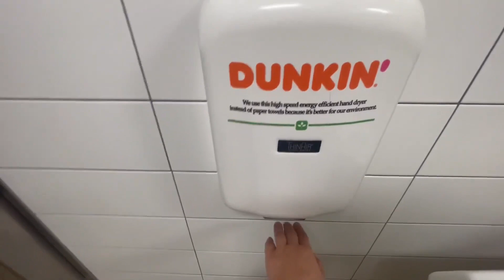2021 Excel Dryer ThinAir | Dunkin Donuts, Cass Ave. | Darien, IL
"Hand Dryers with Riri" sent in this video!

Color: White
Material: Plastic
Brand: Excel Dryer
Model #: TA-SI
Serial #: 1360585

If you want to use any video from this channel in a project of yours please ask me first.

Brought 4U by HandDryers.
Featuring hand dryers of all colors, shapes, sizes, and types.